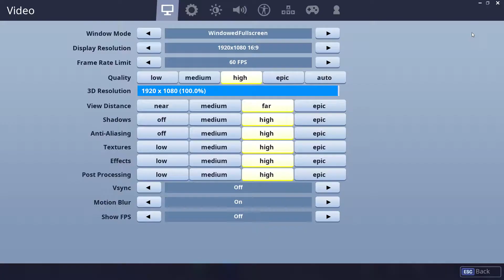Another Fortnite video.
Another friendly video.

I know I know I still don't have the hang of this.